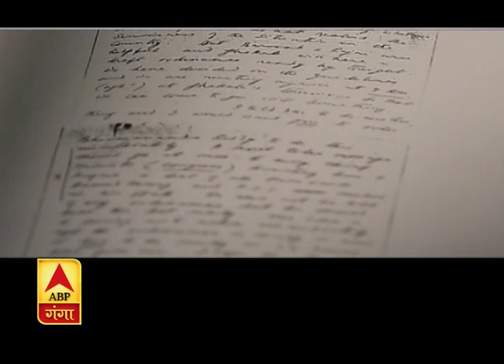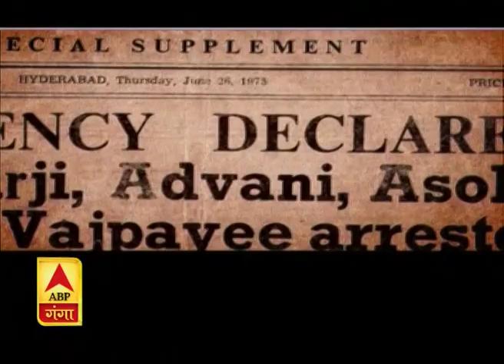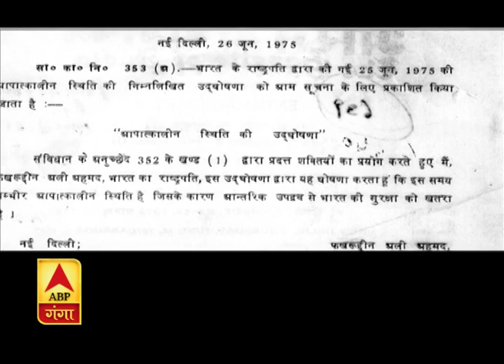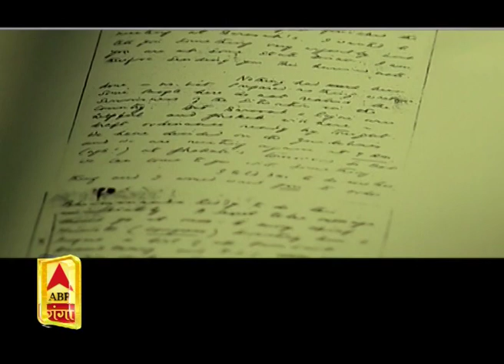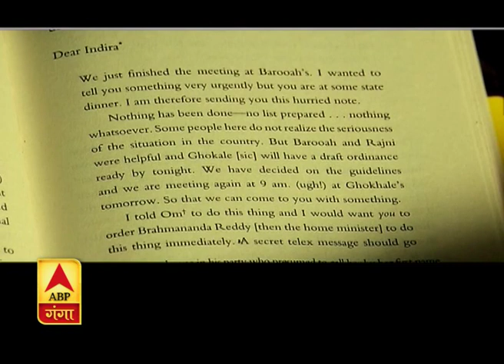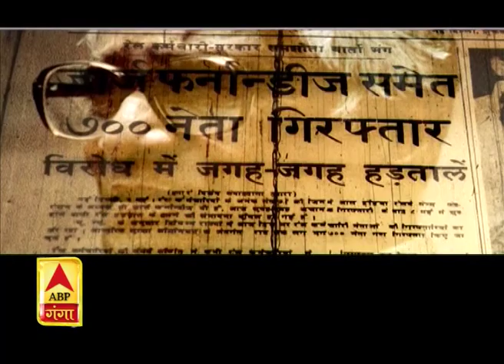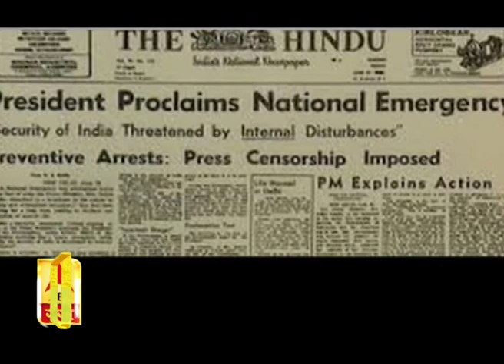Emergency की इनसाइड स्टोरी | Indira Gandhi | RSS | George Fernandes | ABP Ganga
अब हम आपको बताते हैं आपातकाल के उस दौर की दास्तान जो आजाद हिंदुस्तान के काले अध्याय के तौर पर आज भी इतिहास में दर्ज है। जिस आपातकाल ने न्यू इंडिया की मज़बूत बुनियाद रखी। न्यू इंडिया के करिश्माई  नेता नरेंद्र मोदी को नई राह दिखाई। उस आपातकाल की इनसाइड स्टोरी भी कम दिलचस्प नहीं है। सत्ता के खौफ और फिर सत्ता की मनमानी का वो अधायुग क्यों आया। कैसे आया, और फिर कैसे गया। ये सबकुछ अब हम आपको दिखाते हैं।